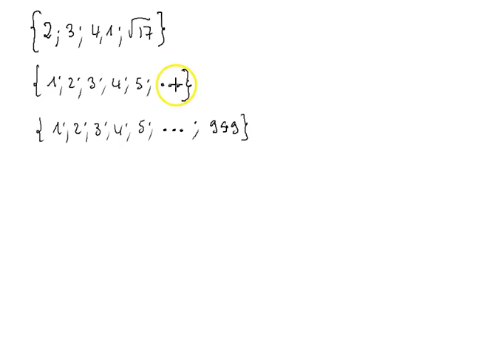Ensembles - c: Intervalles